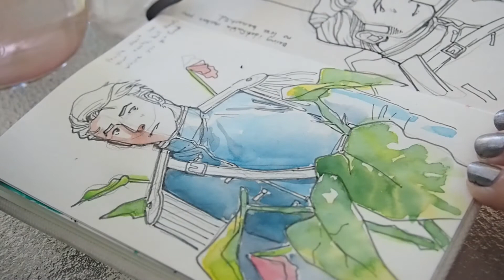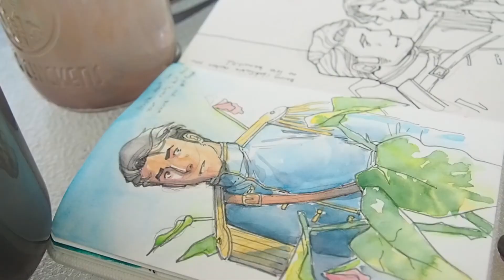Remembering that time I inspired myself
Honestly, I forgot that I even recorded this until I was clearing off my camera's SD card. Pretty cool find! As spontaneous and casual as this was, I kinda want to do a larger, more polished version on loose paper... Hm.